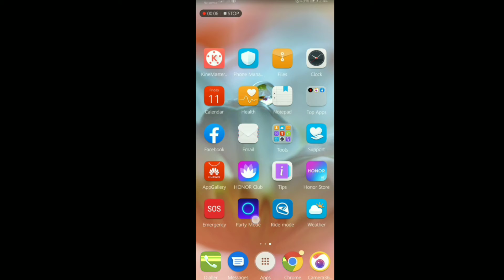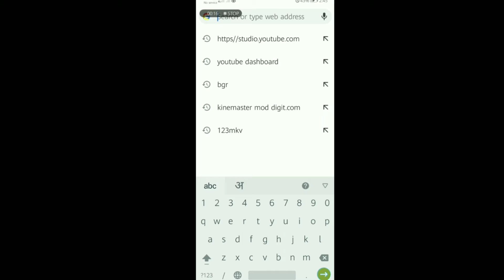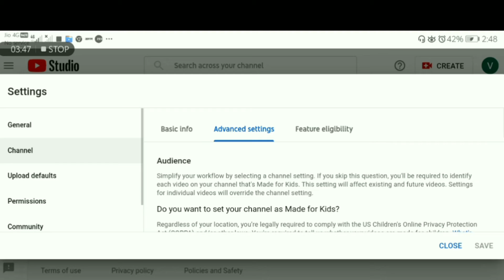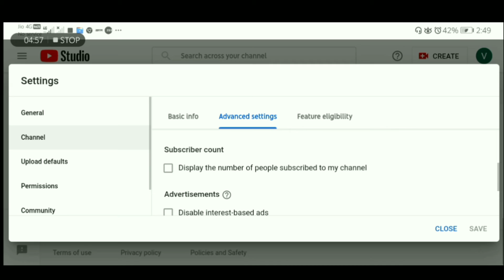Subscribe Ko Hide kijiye.🔕🔕सबस्क्राइबर को छुपाएँ।👍👍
Hello Dosto,
   Me tech se deleted video bnata hu.
   Isme youtube ke update aur unse mile chij ke bare me btauga

Dosto video achha lge to video  ko like krna .
Aur kesa lga ye video comment krke jrur btana.